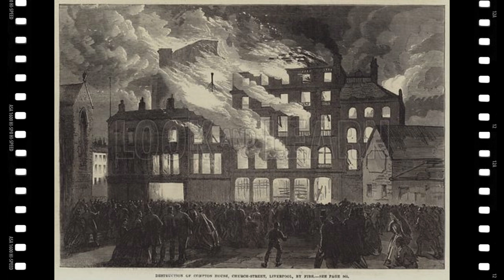Church Street and Lord Street Liverpool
A walk along Church Street and Lord Street in Liverpool. A chat about how the streets have changed over the years and the shops which came and went.